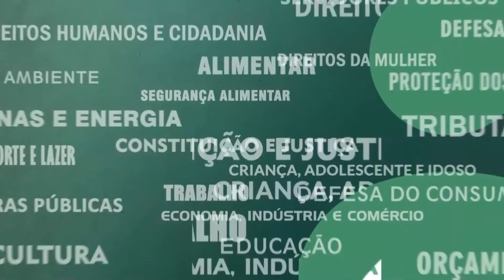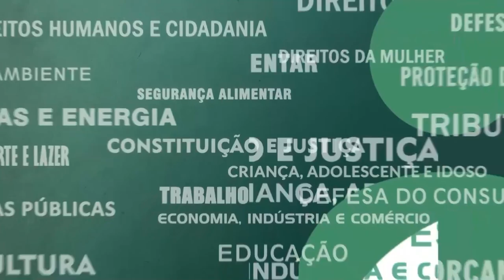Resumo Comissões - Com. Trabalho Adm. e Serv. Público Câmara Federal - Serviços prestados pela Enel